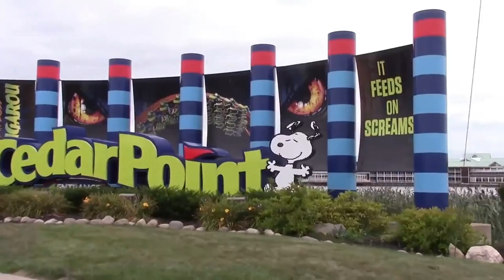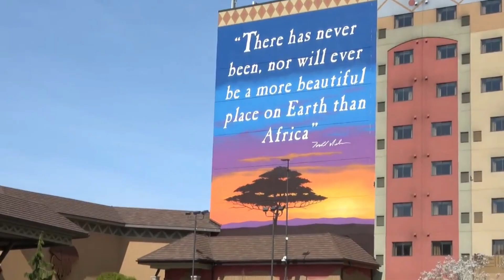Exploring Sandusky, Ohio - Cedar Point, Kalahari Water Park, and More!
Join us on a virtual tour of Sandusky, Ohio, as we explore its top attractions, hotels, and more. Discover the thrilling rides at Cedar Point, one of the world's best amusement parks, and the Kalahari Water Park, one of the largest indoor water parks in the country. We'll also take you to some of the best hotels in the area, including the Great Wolf Lodge and Hotel Sandusky. And if you're looking for shopping or history, we've got you covered too. Don't miss out on this exciting adventure in Sandusky!